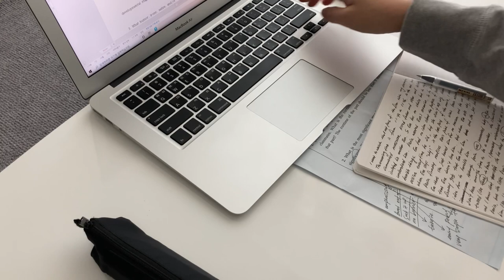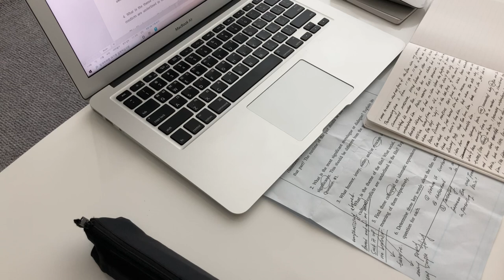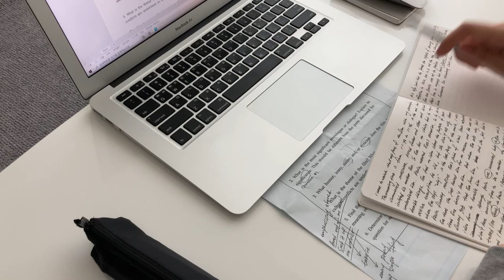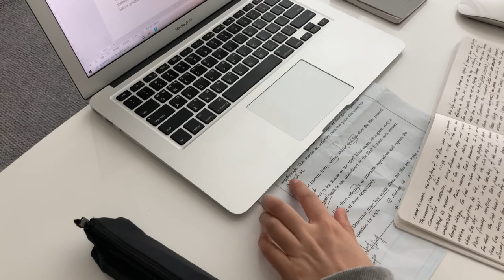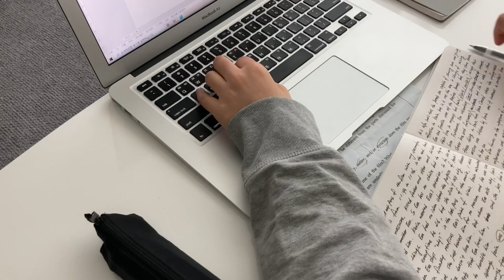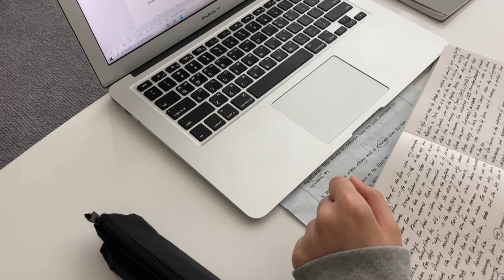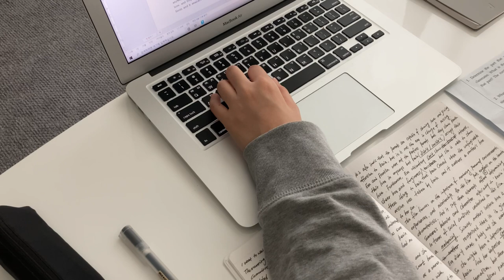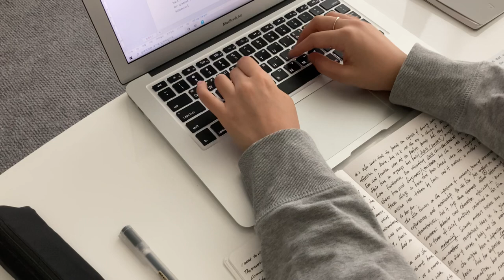Study with me. 스터디 윗미. Macbook keyboard typing and fire cracking. Real time. Study asmr.